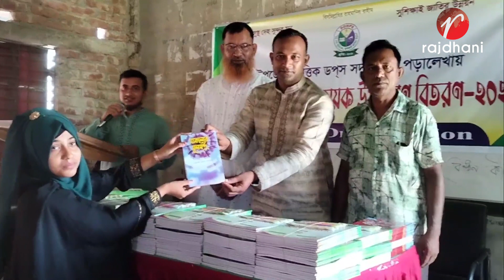শ্রীবরদীতে ডপস এর আয়োজনে শিক্ষা সহায়ক উপকরণ বিতরণ